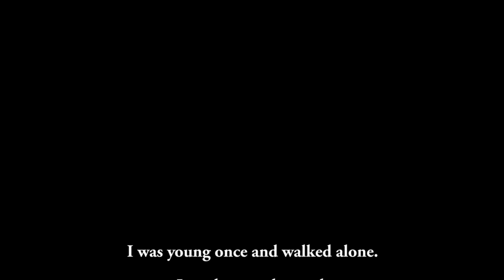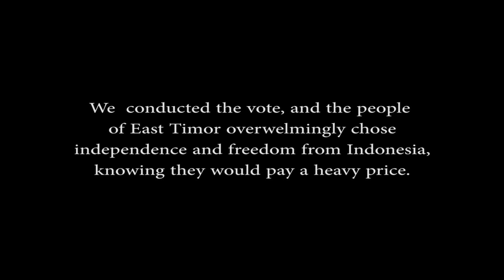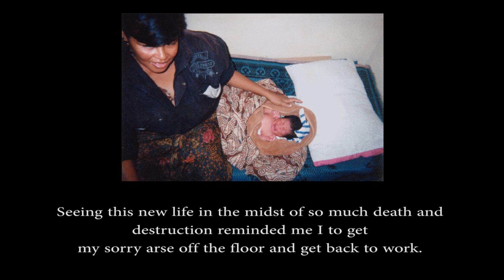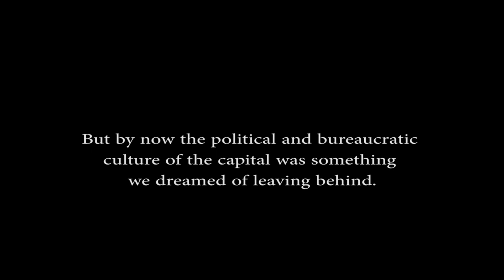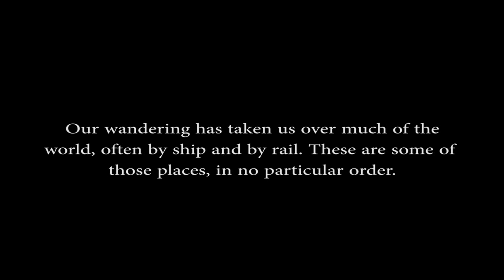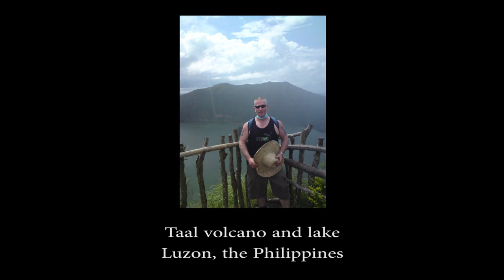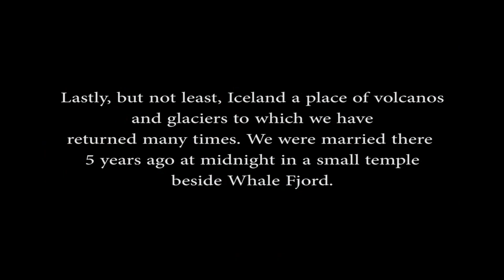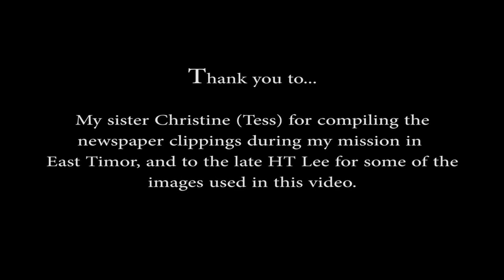Twenty Three Years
I made this little video for my partner as we have recently celebrated 23 years together.

The video was primarily made for my partner, our families and friends. It shows something of our police and military service, some of our high points and some of our lows, some of the struggles we have both shared, and how we have used travel to lonely and wild places to help heal the wounded soul. Of course this is only a snap shot. Contrary to popular belief, not everything has to be, or should be, shared on social media.

You are welcome to disagree with the content but comments will be moderated. It seems people are easily offended or "triggered" by anything these days.  Civil discourse means we can politely and respectfully disagree with each other.

However internet trolls, religious crazies and hate-filled homophobes will simply be deleted and blocked. Any threats will be reported to Youtube and law enforcement/intelligence authorities in your country. Anonymous threats made from behind the safety of a coward’s keyboard are not as anonymous as you think they are. They do not impress us. It is sad when I have put that disclaimer here but these are the strange times we live in.